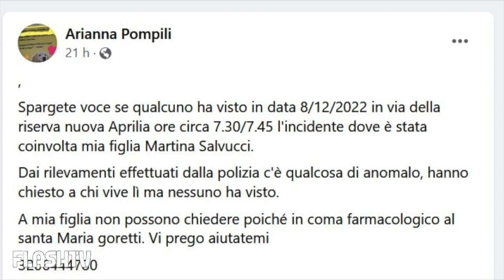SI SCHIANTA CONTRO UN PALO E MUORE A SOLI 21 ANNI: L'APPELLO DISPERATO DELLA MAMMA DI MARTNA